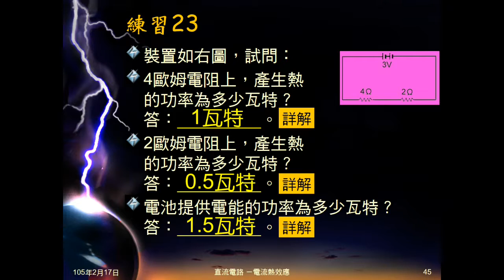104學年國三理化＿電流熱效應10：練習23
練習23有兩已知電阻值的電阻串聯，給電池電壓，問兩個電阻各別及電池的電功率。